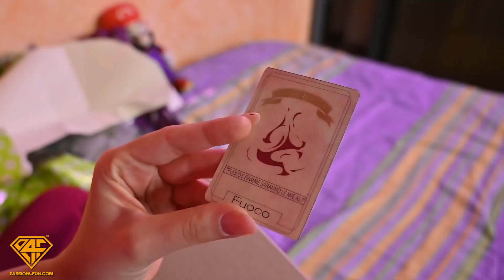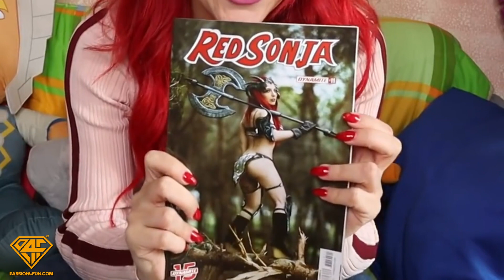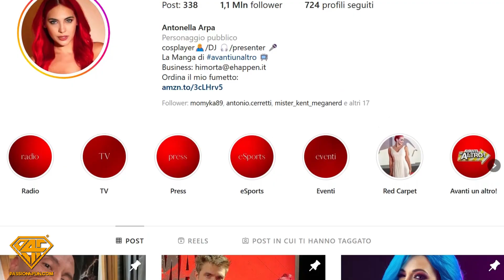Intervista ad HIMORTA all'inaugurazione del nuovo STAR SHOP MY WORLD BERGAMO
Passion4Fun ha il piacere di presentarvi l'intervista ad Antonella Arpa, in arte Himorta, la cosplayer più famosa d'Europa e l'influencer più seguita in questo ambito oltre che presentatrice, volto televisivo e del mondo gaming e nerd. realizzata in occasione dell'evento Meet&Greet tenutosi per celebrare l'inaugurazione del nuovo punto vendita Star Shop My World di Bergamo.